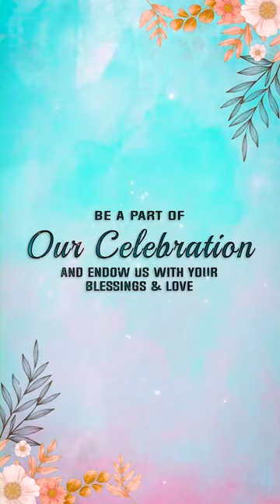The Best whatsapp invitationsII2023 whatsappIIThummala's Invitation